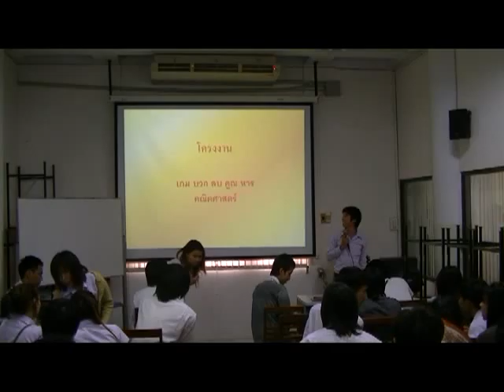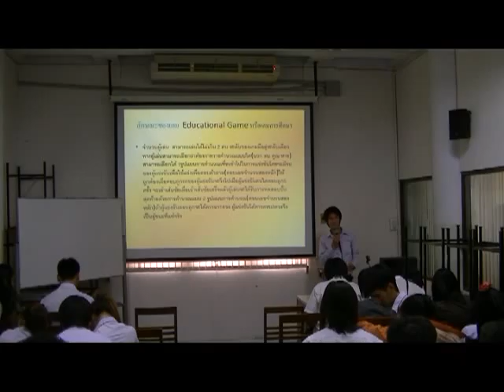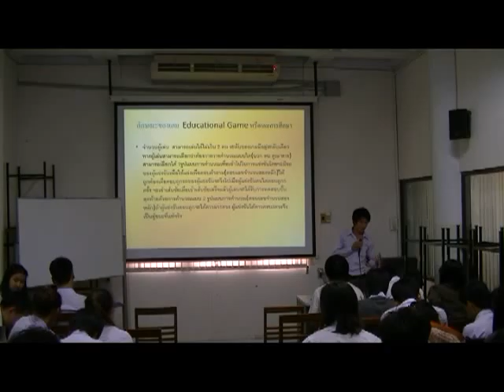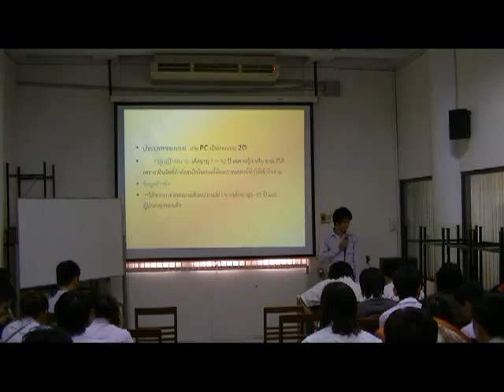Present Concept Idea #1 - 02/04/2555 - 5301240214 - part 1